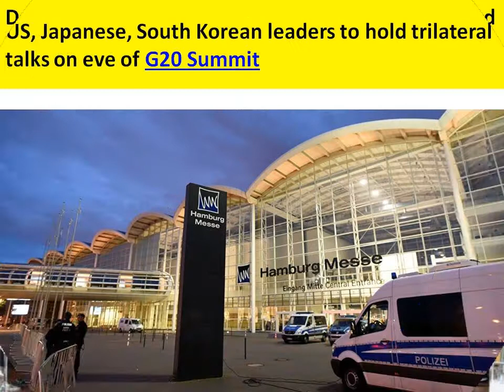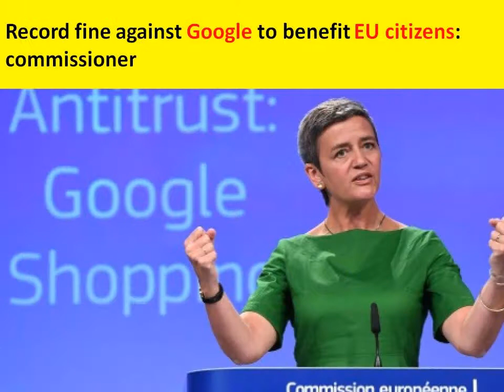G20 Hamburg Germany: Donald Trump preparing to depart after brilliant performance